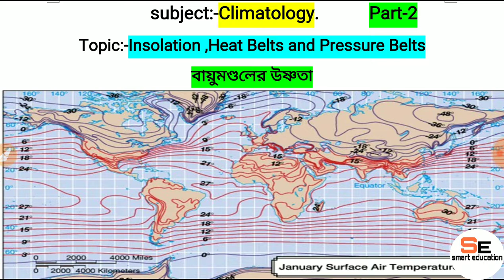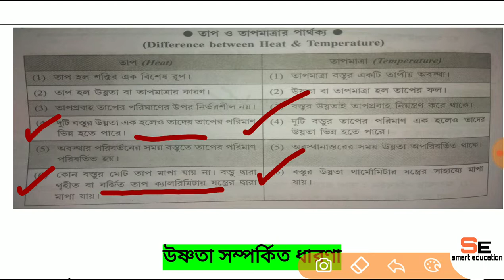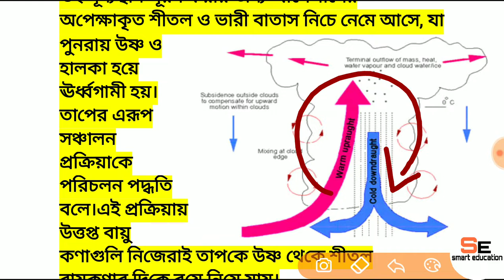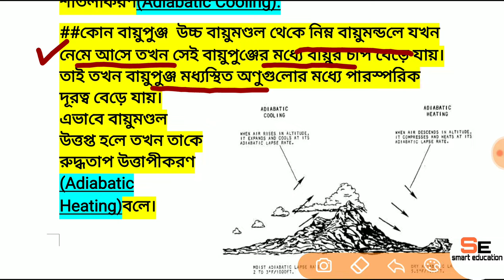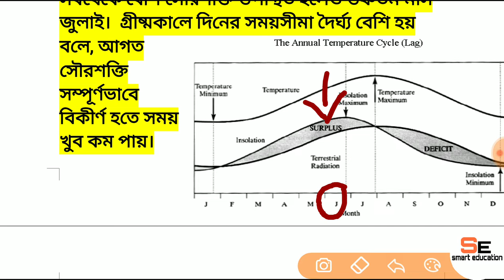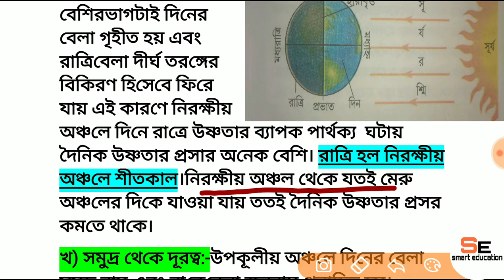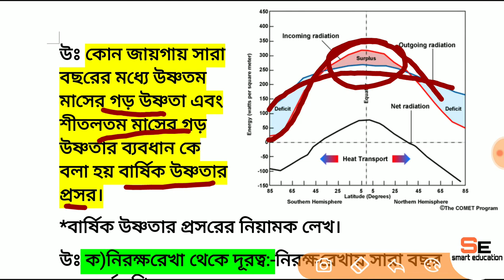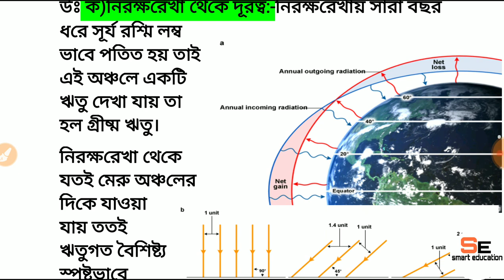of atmosphere#radiation#convection (রুদ্ধতাপ শীতলীকরণ ও উত্তাপীকরণ)part-2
(জলবায়ুর উপাদান ও নিয়ন্ত্রক সমূহ)Part-1

(গ্রিনহাউস গ্যাস সমূহ ও  গ্রিনহাউস এফেক্ট) Part-1

(বায়ুমণ্ডলের স্তরবিন্যাস)part-1

(উষ্ণতার ভিত্তিতে বায়ুমণ্ডলের স্তরবিন্যাস)part-2

(উষ্ণতার ভিত্তিতে বায়ুমণ্ডলের স্তরবিন্যাস)part-3

insolation,condensation,latent heat,adiabatic cooling,adiabatic heating,radiation,conduction,absorption,convection,smarteducation.